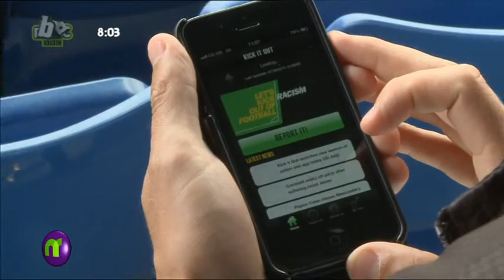Newsround report mentions homophobic abuse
Newsround report about a Kick It Out app designed to report racist, homophobic and other abuse on the football terraces. Broadcast on Thursday 1st August 2013